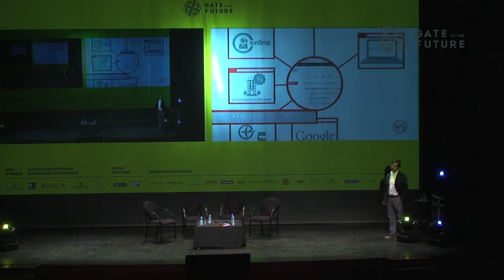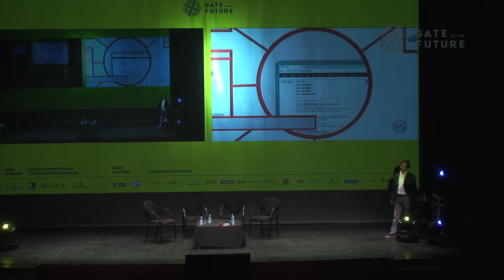Gate to the Future: Continuous Commerce: Presente y futuro del eCommerce by Javier Oliete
Presentación en primicia para el sector del ecommerce de una nueva disciplina que aborda de forma integral todas las necesidades que existen en la venta de productos por Internet.